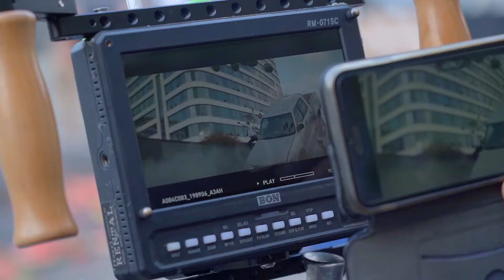Tinkoff Chase Making Off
Клинт Тинькофф Банк
Креативная идея Михаил Горбунцов
Копирайтер Катерина Ковалева (Креативный бутик Ковалевых)
Продюсер Мария Якушина
Режиссер Марат Адельшин
Оператор Марат Адельшин
Второй режиссер Франклин О’Коннор